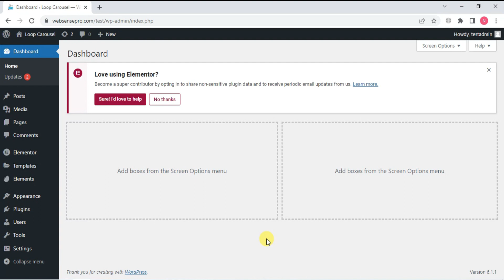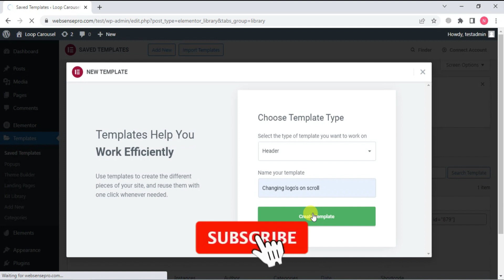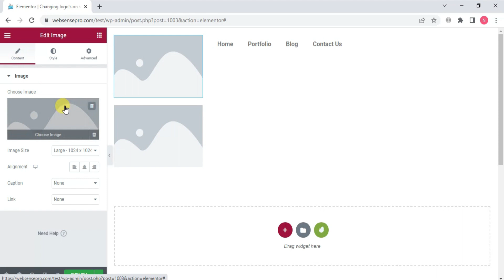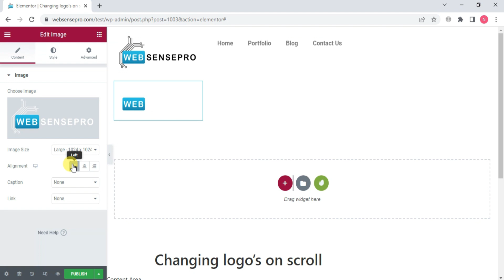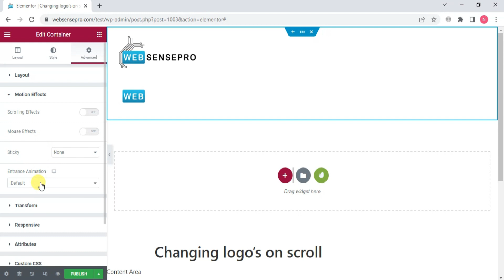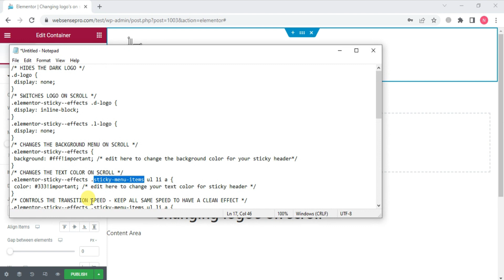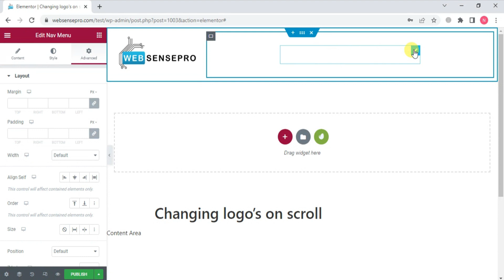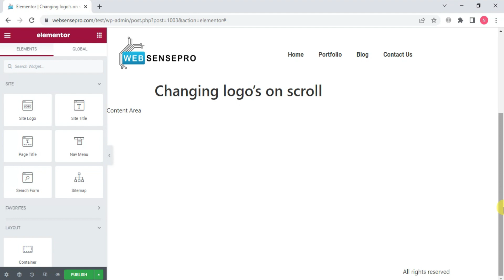How To Change Logo on Scroll - Elementor Step By Step By Guide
In this tutorial video, you will learn how to change the logo on scroll using Elementor step by step, without the need for any plugin, by simply using CSS code. The process is easy to follow and requires no advanced technical skills.

00:00 Intro
01:00 Adding new header template in Elementor
02:00 Customising container in Elementor
05:00 Adding CSS code